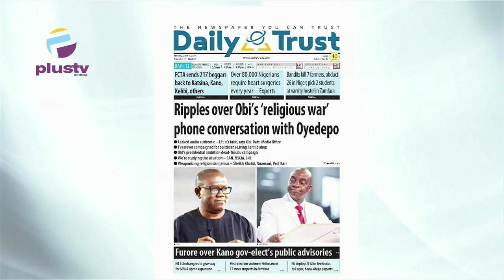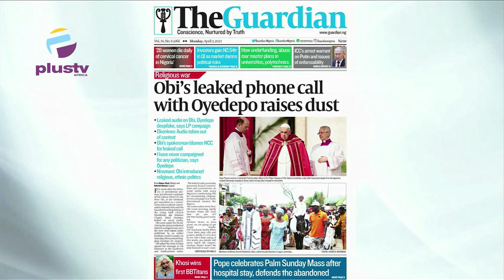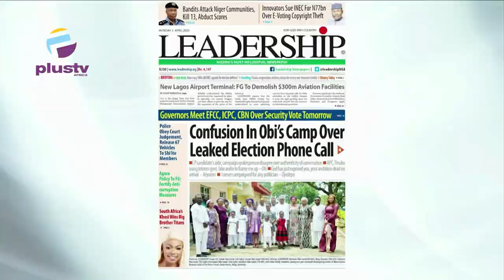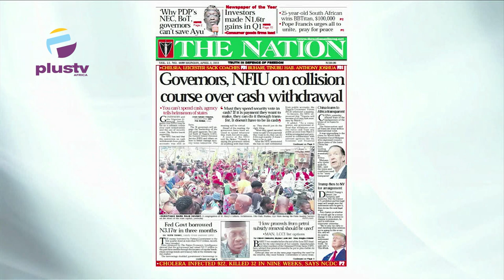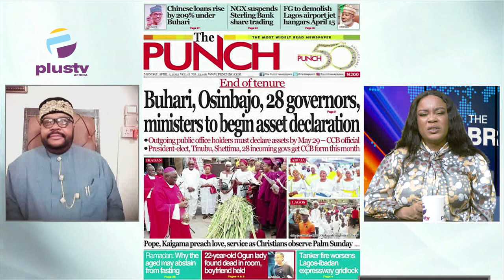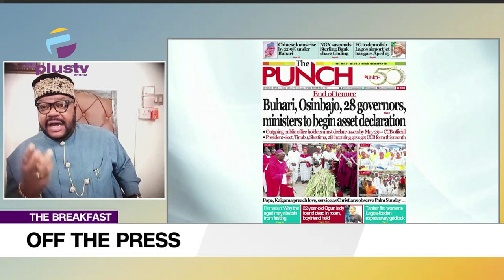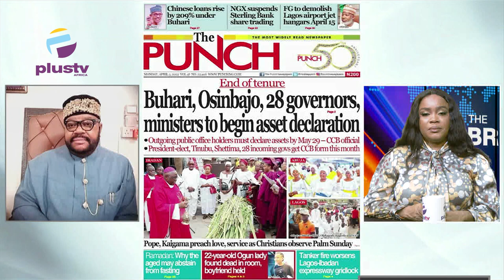Ripples Over Obi's Religious War Phone Conversation With Oyedepo